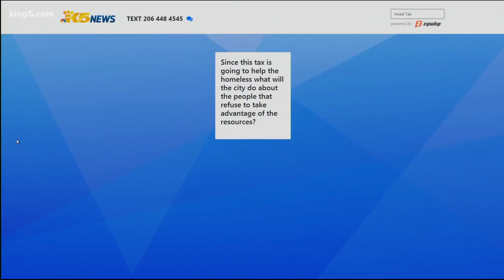Head tax reaction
Seattle City Council Member Teresa Mosqueda joined Take 5 to talk about the new head tax.